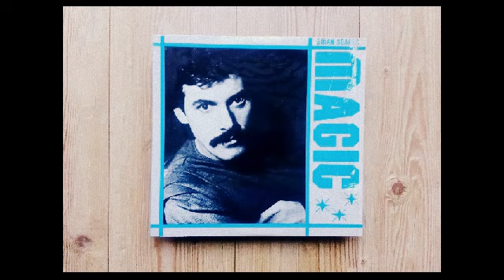Brian Soares - Magic (The Sorcery Mix) 1985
Brian Soares - Magic
Hi NRG, Disco 1985
* Cover of ''Olivia Newton-John – Magic'' (1980)
Brian Soares = Brian Douglas Soares
Label: Nightwave Records
Format: Vinyl, 12", 45 RPM
Country: USA
Written by: J. Farrar
Vocals: B. Soares, D. Farber